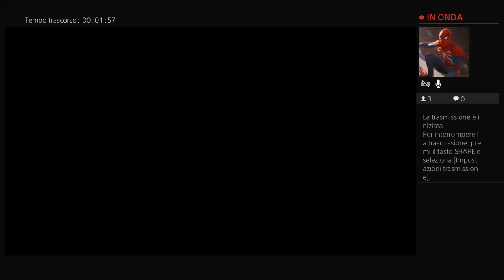FIFA 20 - VOLTA Football - Modalità Storia - Live Twitch #4 - FINALE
Andiamo a giocarci i mondiali.